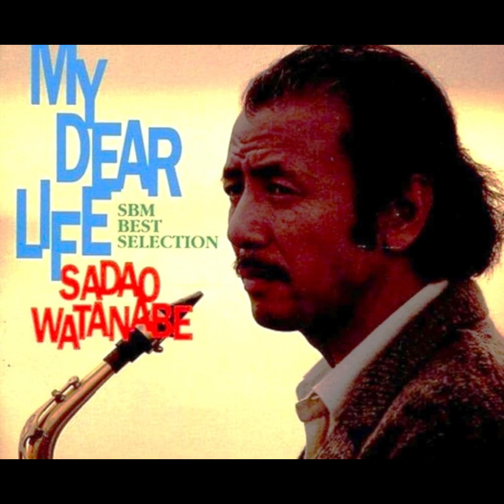Rare Sound of cassette tape、Vol,168♪Sadao Watanabe My Dear Life '77 ☆彡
１９７７年にニューヨークのバンガード・スタジオで、グレイトジャズ・トリオとの
録音が行われました。その時の様子がＦＭ放送の「マイ・ディア・ライフ」で紹介を
された時に録音をした音源です。カセットテープは当時一番安価でＳＯＮＹ製だった
Ｃ－９０を使い、デッキはティアックの２ヘッドだったので、音質は少し落ちます。
お互いに冗談を言いながら進む録音風景は貴重な音源だと思います。残っている中で
一番古い年代のカセットテープの音源に成ります。マイ・ディア・ライフのライヴは
ブログにまとめて居ます。